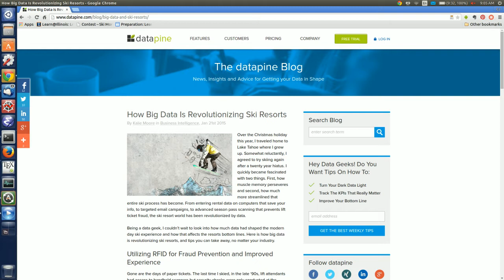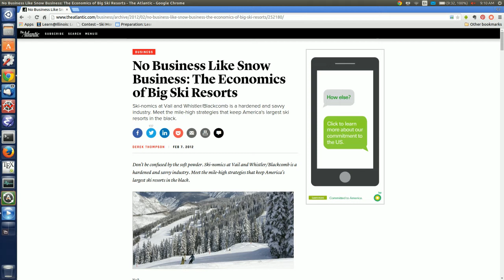Clair Sullivan, Data Incubator DC, Week 1